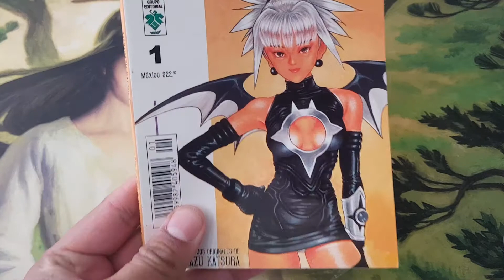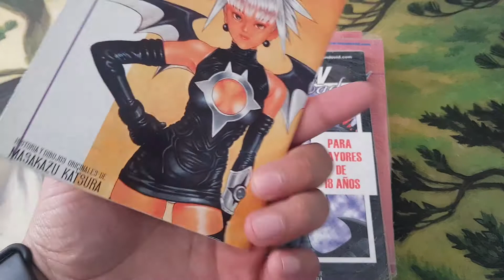DE MI COLECCIÓN: Mangas Shadow Lady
En mi video de hoy les muestro mi colección completa (6 tomos) del Manga Shadow Lady, publicado en México por Editorial Vid.